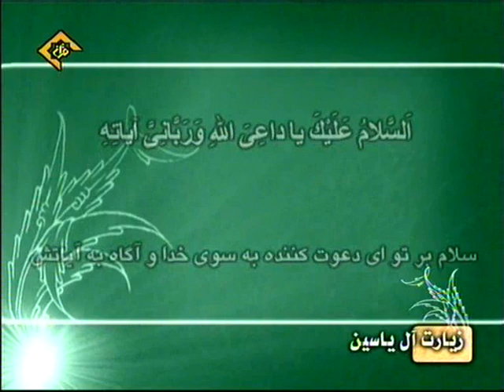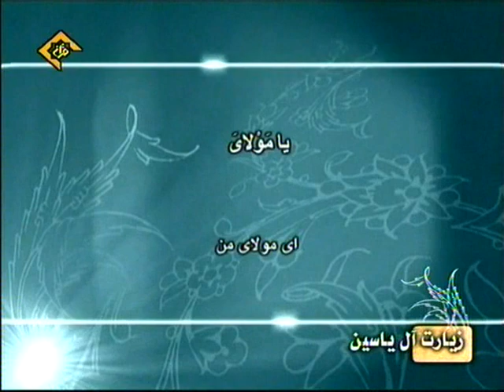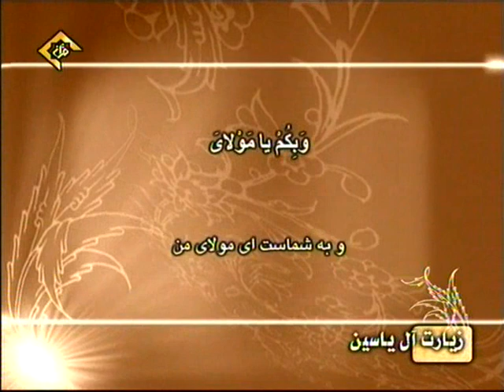Ziyarat Aale Yasin, زیارت آل یاسین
Peace be upon (the) progeny of Yaseen.
Peace be upon you, O the caller of Allah and place of manifestation of His signs.
Peace be upon you, O the door of Allah and the devout one of His religion.
Peace be upon you, O the vicegerent of Allah and the helper of His truth.
Peace be upon you, O the proof of Allah and the Guide of His intention.
Peace be upon you, O the reciter of Allah's book and its interpreter.
Peace be upon you in your night and in your day.
Peace be upon you, O the remnant of Allah on His earth.
Peace be upon you, O the covenant of Allah, which He took it and He fastened it.
Peace be upon you, O the promise of Allah which He guaranteed it.
Peace by upon you, O the manifested flag
and the one who is filled with knowledge and the help
and the far-reaching mercy a promise which is not a lie.
Peace be upon you while you are standing
Peace be upon you while you are sitting.
Peace be upon you when you are reading and explaining
Peace be upon you when you are praying and supplicating.
Peace be upon you when you are bowing and prostrating.
Peace be upon you when you are saying "There is no God except Allah' and (when) you are saying 'Allah is greater (than what He is described).'
Peace be upon you when you are praising (Allah) and seeking forgiveness.
Peace be upon you when you enter the morning and the evening.
Peace be upon you in the night when it envelops
and the day when it becomes manifest. Peace
be upon you, O the leader, the protected one.
Peace be upon you, O the prior hoped one.
Peace be upon you by the collections of the salutations.
I call you as a witness, O my Master, certainly I
testify that there is no god except Allah, He is alone, there is no partner with Him.
And indeed I testify that Mohammad is His servant and His Apostle;
There is no beloved except him and his progeny.
And I call you as a witness, O my Master certainly Ali, the commander of the believers, is His proof.
And Hasan is His proof. And Husayn is His proof.
And Ali, son of Husayn is His proof.
And Muhammad, son of Ali is His proof.
And Ja'far, son of Mohammad is His proof.
And Moosa, son of Ja'far is His proof.
And Ali, son of Moosa is His proof.
And Ali, son of Mohammad is His proof.
And Hasan, son of Ali is His proof.
And I testify that indeed you are the proof of Allah.
All of you, the first and the last.
And surely your return is a truth, there is no doubt in it.
The day when belief of none will benefit himself who previously
did notbelieve or acquired a goodness through his belief. And indeed death is a truth.
And indeed Naakir and Nakeer is a truth.
And I testify that indeed the scattering (stage of Qiyamat) is a truth and the raising is a truth.
And indeed the bridge (over hell) is a truth and the watching place is a truth.
And the balance is a truth and the gathering is a truth
And the accounting (of deeds) is a truth and the Paradise
and the hell is a truth. And the promise (of reward) and the threat (of the punishment) in them is a truth.
O my Master, one who opposes you is unlucky. And one who obeys you is lucky.
And I am a friend for you, acquitted from your enemy.
Then testify whatever I made you a witness upon it.
So the truth is whatever you are satisfied with. And the untrue is whatever you are angry with.
And the goodness is whatever you ordered. And the evil is whatever you have prohibited from.
So lam abeliever in Allah, He alone, there is no partner with Him.
And (I am a believer) in His Apostle and in the commander of the believers.
And in you O my Master, the first among you and the last among you. And my help
is intended for you. And my love is purely for you. Amen! Amen ! (Accept! Accept!)
(Video courtesy of Quran TV IRIB & Prayer text courtesy of Duas.org)